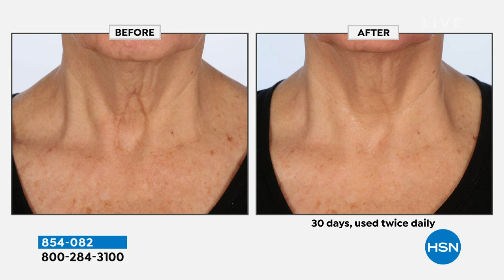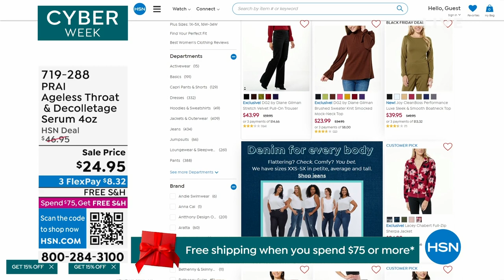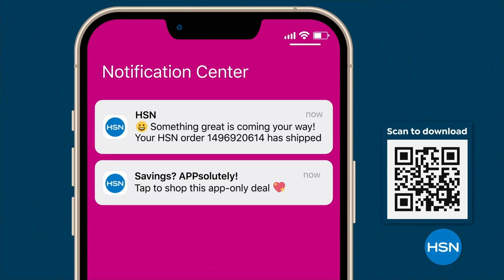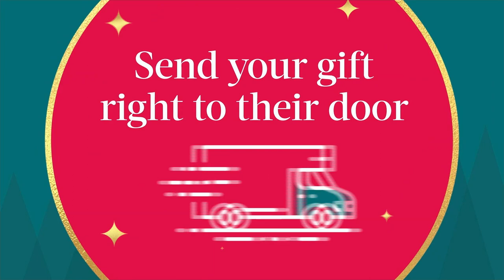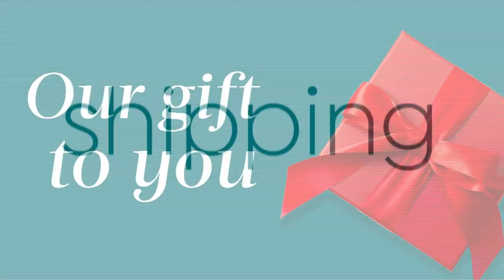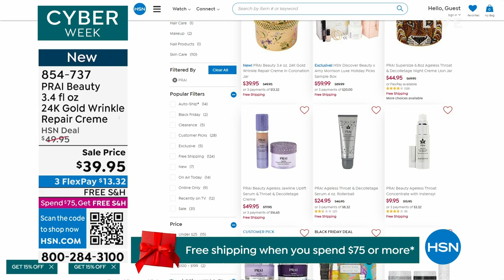HSN | PRAI Beauty - All On Free Shipping 11.30.2023 - 11 AM